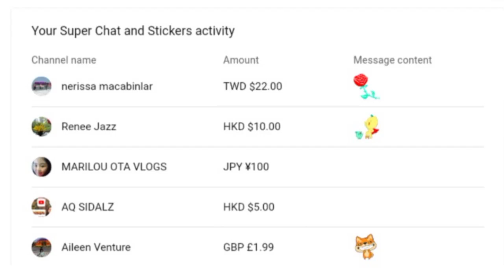maraming salamt po sa mga Ng pakulay kagabi .god bless you all po